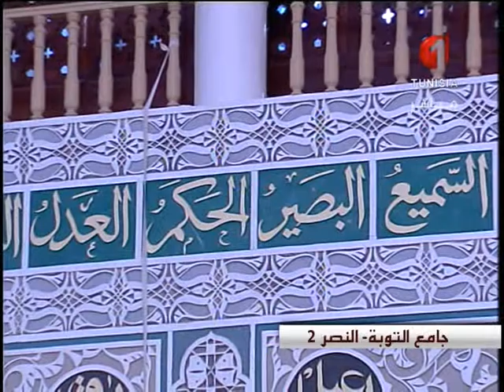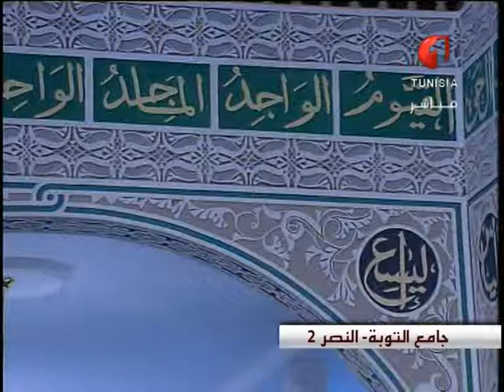صلاة العيد بإمامة الشيخ مليح المرعشي بجامع التوبة النصر2